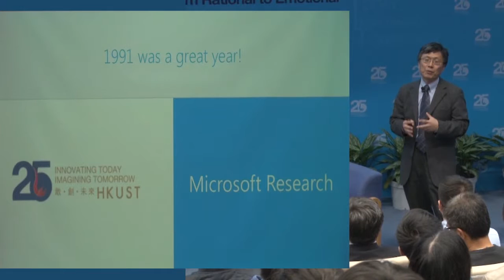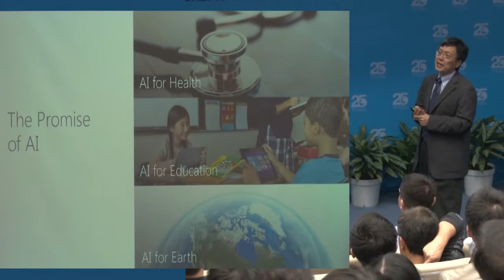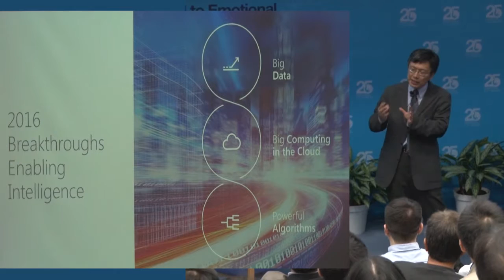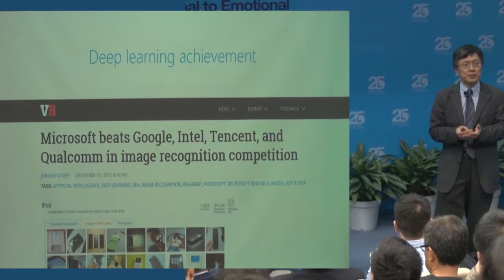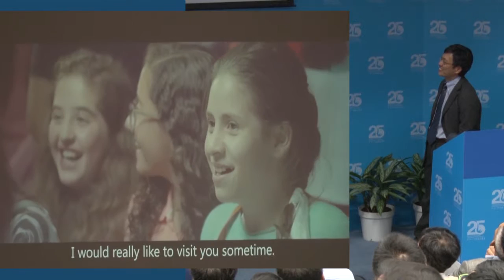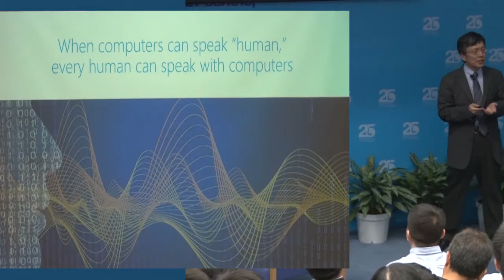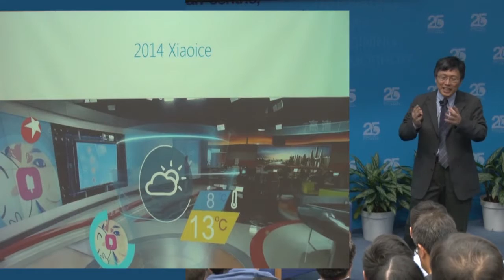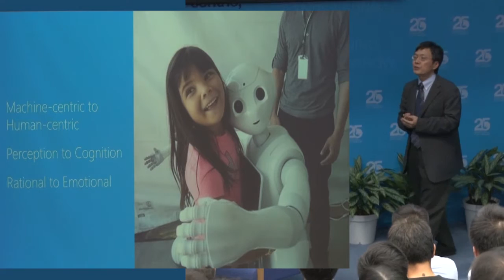HKUST 25th Anniversary - Harry Shum